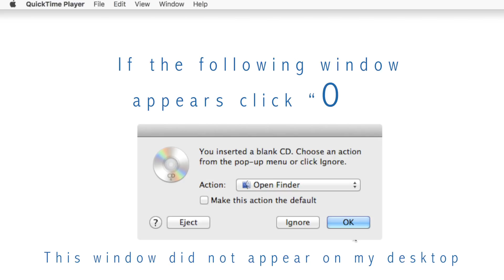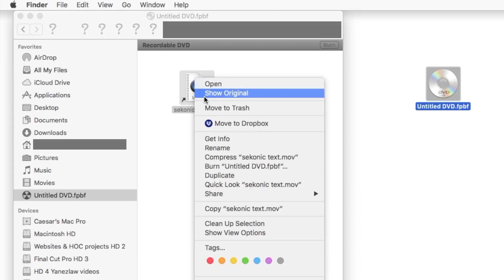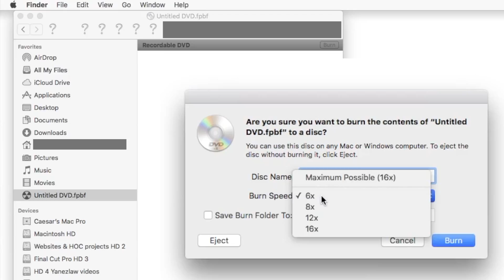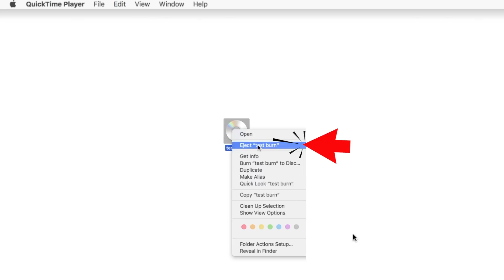How to burn a CD or DVD using Apple Mac OSX Finder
There is no need to purchase third party software to burn a CD or DVD. Follow  these steps to burn a disk using your Mac OS X. (For this example I used “OS X El Capitan”, but the steps should be very similar if you are running a different version.

How To BURN a CD or DVD using Apple/Mac’s OS X – Finder

Step 1:
Insert a blank CD or DVD into your Mac’s drive

If the following window appears click “OK”

This window did not appear on my desktop

This disk icon should be visible on your desktop

Step 2:
If you do not see the finder on your top bar

Click any blank area on your desktop, to activate your finder

Step 3:
Open a “new finder window” by going to file/ new finder window

On the left menu click on the “untitled DVD.fpbf “ to activate it

Step 4:
Drag the items you wish to burn into the “Recordable DVD” section

If you like you can check the file size by right clicking on your mouse and selecting “get info” (in my case I am burning a DVD with 4.7gb of storage space)

Step 5:
When you are done selecting your files you can click on the “Burn” button located on the upper right hand corner of the “untitled DVD.fpbf” window

Step 6:
Name your CD or DVD

Step 7:
Select the burn speed, for better results slowest speed is recommended
(in my case it was 6x)

Step 8:
Click on the Burn button

To eject the disk
• drag the disk icon to the trash or
• right click on the disk icon and select  - Eject

Attention Youtube:

I am licensed by Apple, Inc. to use "Time Lapse" which is provided in the Final Cut Pro X App from Apple, Inc.